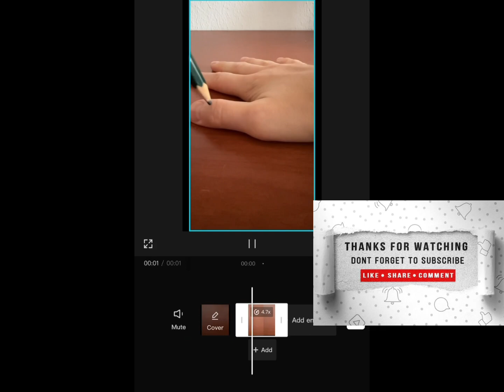5 Tutorials of Viral Magic Tricks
Hello I’m a pastry chef but I love magic tricks since I was 7 years old. I was doing magic tricks with cards and my mother was screaming at me. 😂 ￼

Now it’s the time to start over at 26 years old .